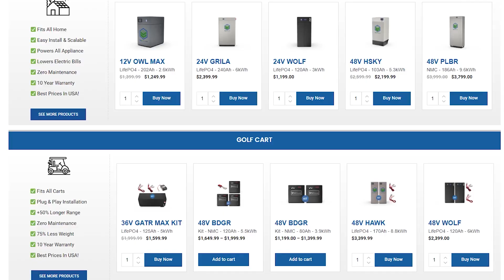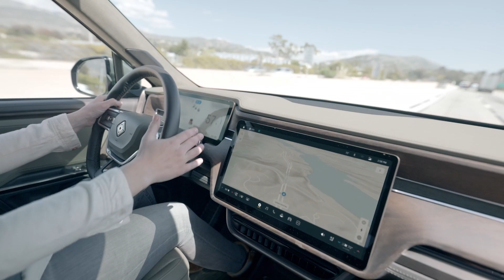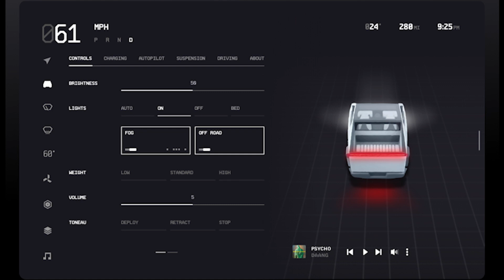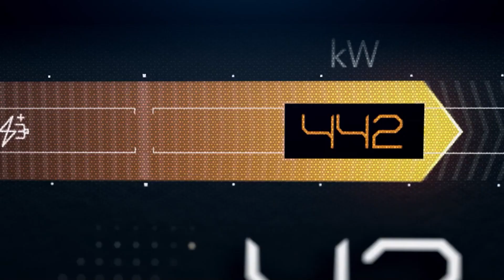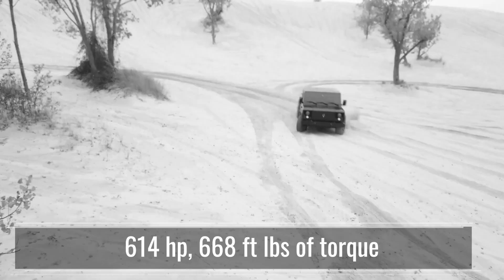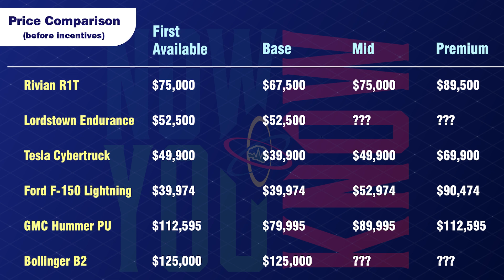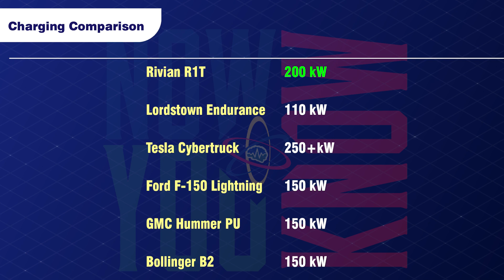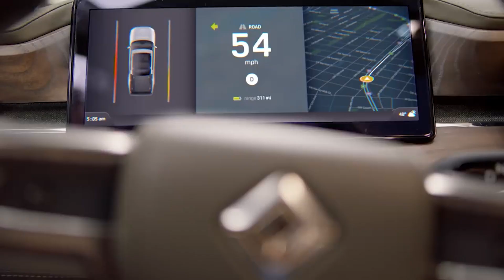Electric Pickup Trucks Head to Head! | In Depth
On today's episode of In Depth, Zac & Jesse pit all the upcoming Electric Pickup Trucks head-to-head to see which EV truck reigns supreme!